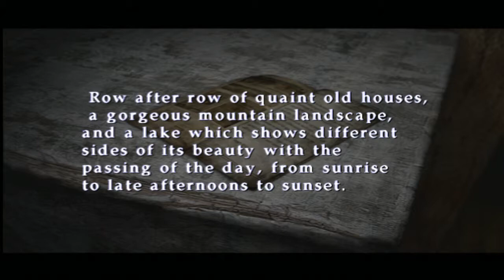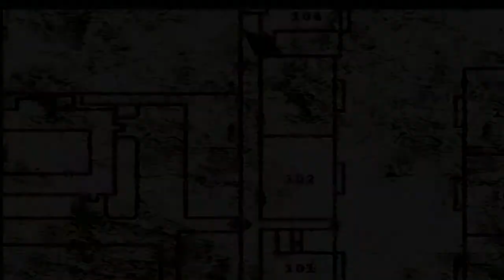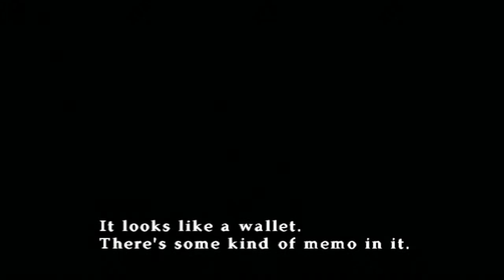Down Under AJ Plays Silent Hill 2 #4 James stop falling in the sodding pool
Watch as I run around like lunatic and fall into a pool a bunch of times minus the water. Then we watch and enjoy as James acts out his gross fantasy of being a plumber minus any protective gear. (Not for squeamish audiences or fear of what goes into toilets)